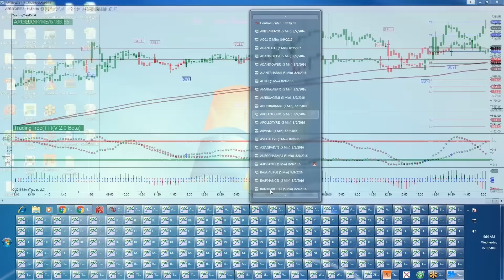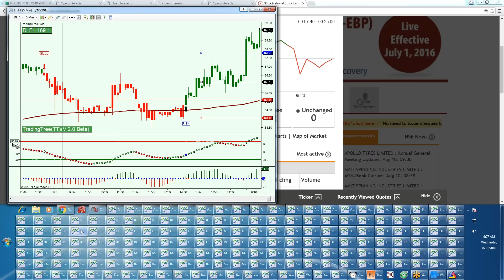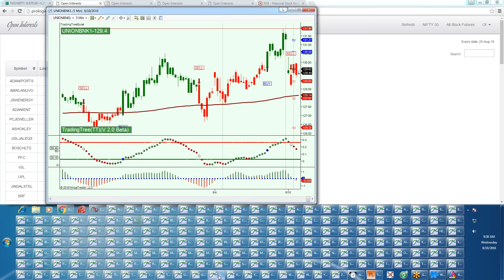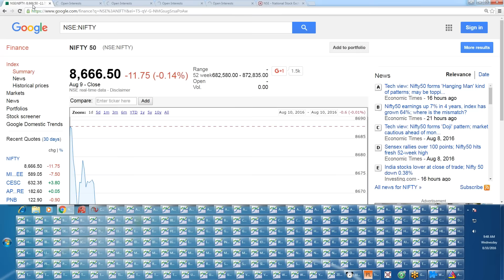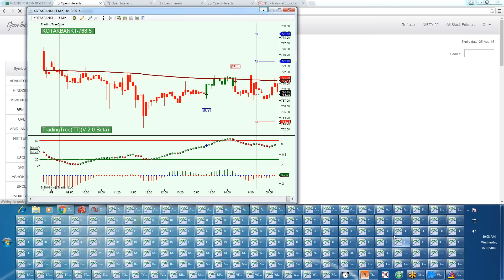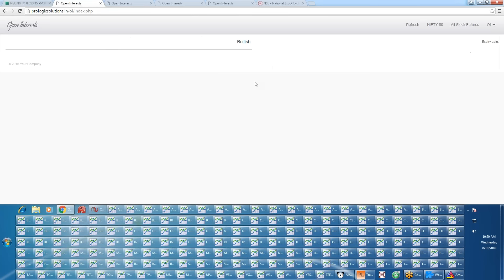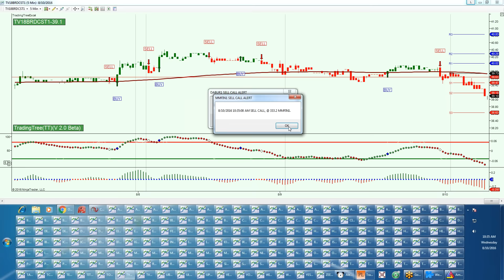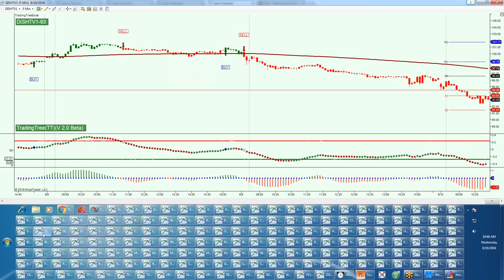10/08/2016, Live webinar session 1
TradingTree
Intraday & Positional
Works on NinjaTrader Platform
Trailing Stoploss.
3rd party data provider, gives realtime tick by tick data

System Req:
Hardware Requirements
 P 4 + (Latest processor recommended)
 1 GB (2 GB recommended)
Software requirements
 .NET 3.0 +
Data requirements
 30 days Historical data for Intraday/Positional
Internet requirements
 1 MBPS + Broadband, with uninterrupted supply

Process Involved
Symbol Mapping
Importing stock symbol list
Open TradingTree

Future Addons;
EOD strategies
Screeners

OptionsTree
7 high volume scrips for trading, Nifty, Bank Nifty, SBI, Tata motors, Mc Dowell, L & T, Reliance

System Req:
Hardware Requirements
 1 GB (2 GB recommended)
Software requirements
 Microsoft Excel, with Macros & Developer enabled
Data requirements
 Will be fed from NSE server, free
Internet requirements
 1 MBPS + Broadband, with uninterrupted supply